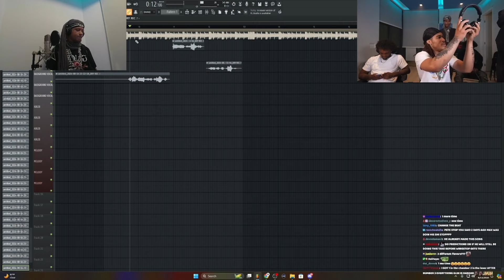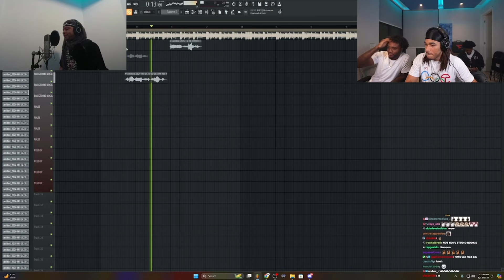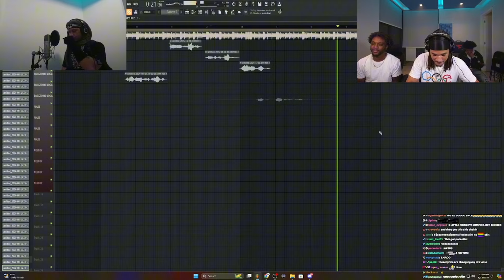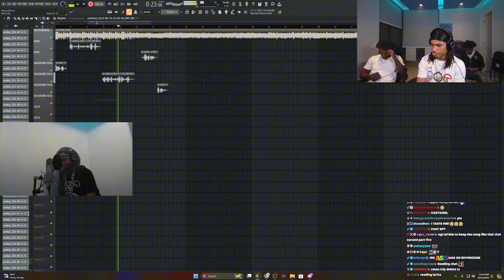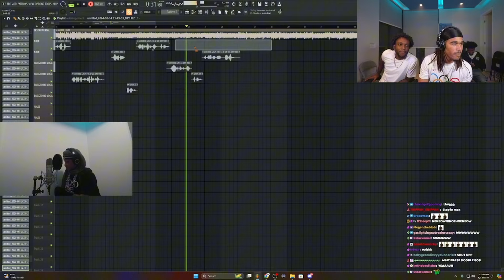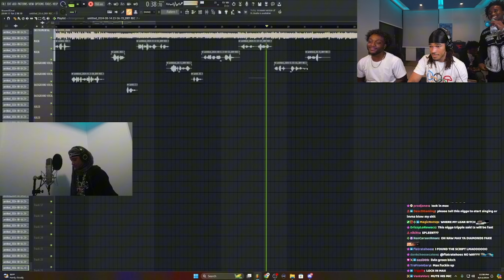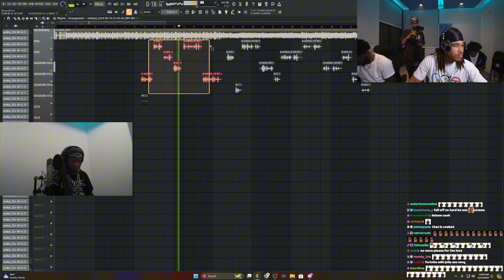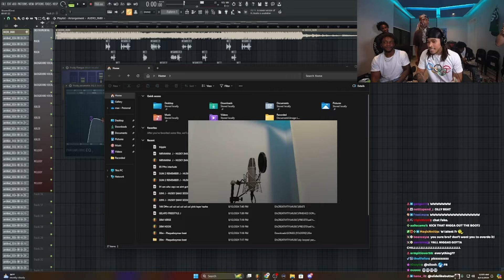YourRAGE , PlaqueBoyMax & TRIPPIE REDD MAKE A SONG!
wattup its loose A Funny Down To Earth Person That Narrates Funny Moments Threw An Actors Reaction , I'm the Voice Through Out The Video i use a voice changer because I'm shy and have medical problems , Im The Face Behind The Mask On My Profile Picture & The Plug To Every Reaction =) . But don't worry I'm still here with you threw the laughs and cry's  . On This Channel You Will See Edited 7 transformative Funny Content From Creators Showing The Audience Firsthand Funny  Reactions Of There Favorite Movie Trailer , Song , TVs how , Games , music & More... (Actors Participating  Links will be in description) Thank You & Have A Nice Day =) .